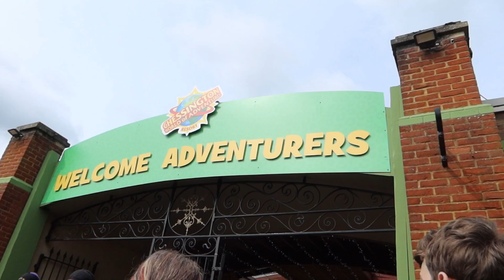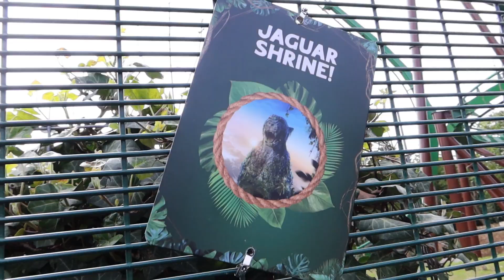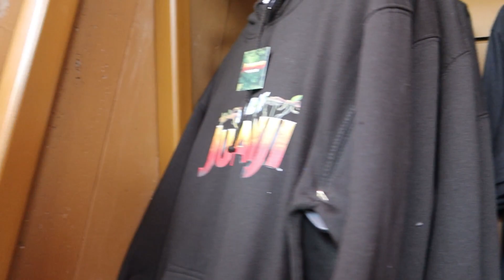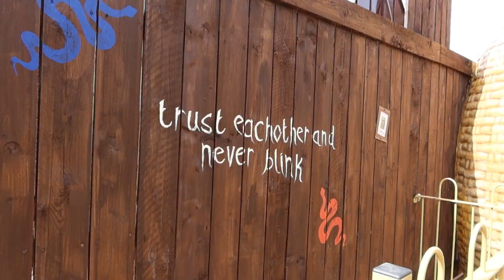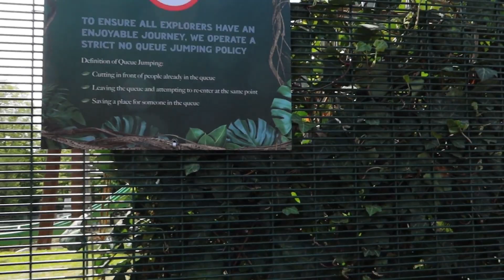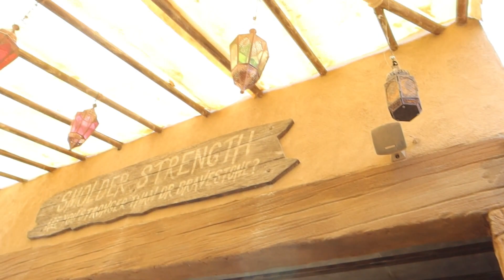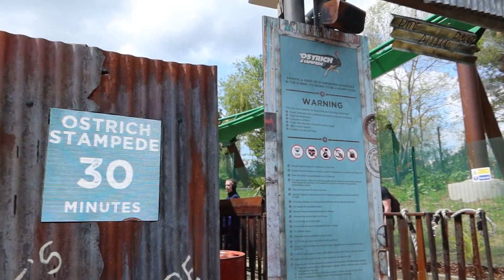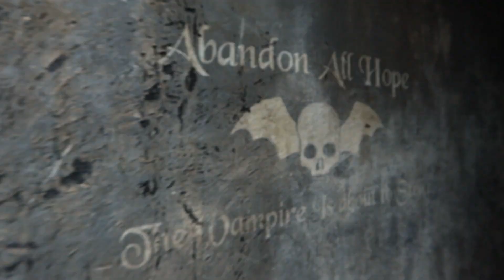World of Jumanji Opening Day Vlog | Ceremony, Rides & Land | Chessington World of Adventures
Join us on an adventure, an Chessington World of Adventures style adventure! We attend the official opening day of their newest land, packed with themeing and attractions, World of Jumanji. As a fan of the films, and of course theme parks, we were so excited to attend this day, and was pleasantly surprised to be greeted by a full opening ceremony. While we are there, we also meet up with other vlogger friends, and enjoy what other rides Chessington has to offer (especially the ones i don't normally get on with the girls around).

00:00 Intro
02:35 World of Jumanji Opening Ceremony
06:45 Entering World of Jumanji
07:30 Mandrill Mayhem
09:18 Jumanji Merch 2023
14:25 Mamba Strike
15:44 Food Supplies Jumanji Snacks
16:19 Meeting Friends  @WalkingWithTheWoods   @JohnsonsAdventures
21:39 The Bazaar
22:45 Tiger Rock
23:40 Croc Drop
26:33 Ostrich Stampede & Turkey Leg Review
30:49 Ben and Jerry's Milkshake
31:24 Vampire
32:00 Outro